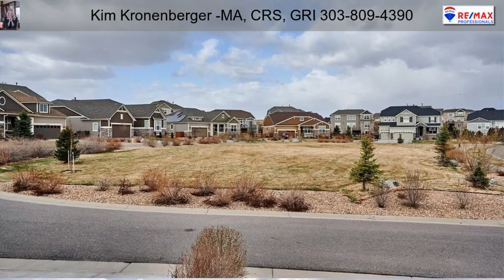23658 E Rocky Top Avenue Aurora CO 80016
23658 E Rocky Top Avenue Aurora CO 80016

Beautiful ranch home with professionally finished basement built by Meritage located in desirable Rocking Horse. This lovely home is located on a large lot and sits on about 1/3 of an acre. The 10 foot ceilings and engineered hardwood flooring add spectacular detail to the home. The upgraded professional kitchen includes a large center island with additional seating, upgraded granite countertops, double oven, extended 42 inch espresso cabinets, 5 burner gas cook top and stainless steel appliances. Open to the great room enjoy relaxing by the cozy gas log fireplace with built ins. The Great Room is pre-wired for speakers and features a ceiling fan. You are sure to love sharing dinner with friends and family in the formal dining room. This open floor-plan was made  to entertain. The Primary Suite boasts a built in headboard, trey ceiling, and 5 piece bath w/ solid surface countertops. The secondary bedroom offers an en-suite full bath. You will love working from home in the main floor study with glass French doors. There is also an additional 1/2 bath on the main for company. The spectacular basement was professionally finished with a large recreation room featuring a wet bar with wine cellar with temp control, beverage refrigerator, kegerator, and quartz countertops.  The basement also includes 2 additional bedrooms with built in desks, an exercise room (work out mat included), and a full bath. Main floor laundry. The 3 car tandem garage allows plenty of room for parking as well as storage. The extended patio is perfect for outdoor entertaining or enjoying the beautiful Colorado weather. The Rockinghorse community offers easy access to trails, several parks and a pool. Other noteworthy features include high efficiency dual furnaces, central AC, whole house humidifier, Nest thermostats, radon system, Class 4 Roof (may be eligible for discounts) and a solar system which is fully paid off - No lease  payments, just the  benefits. This wonderful home is sure to please!